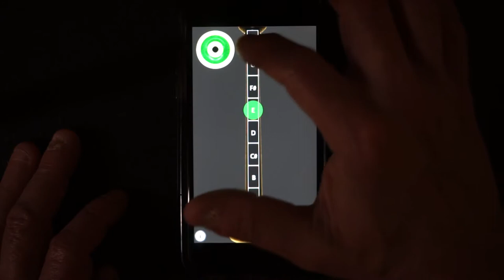Demo of "Bagpipes - Play the Scottish Bagpipes" for iOS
Coming soon for $0.99 to the iTunes App store